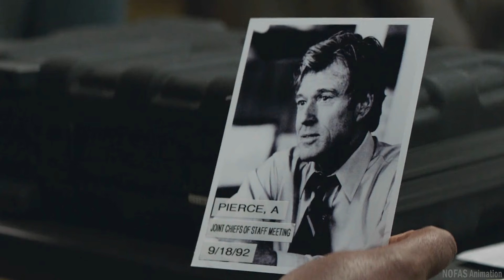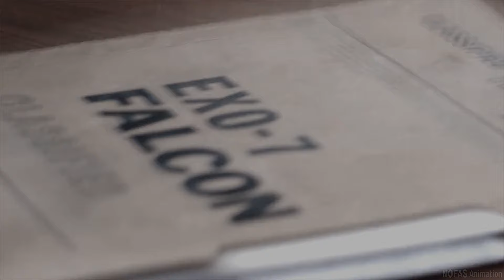Black Widow undercover in maid costume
Natasha Romanoff as an agent of SHIELD in action once again.
Black Widow wears a maid uniform in a disguise to trick a deep state mafia boss with recommendation of Captain Steve Roger. Parody and Meme